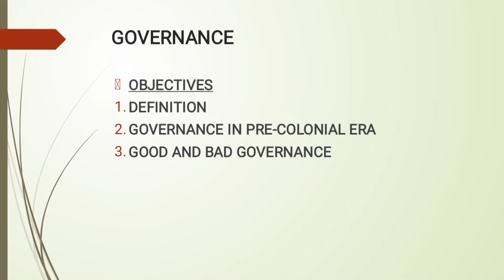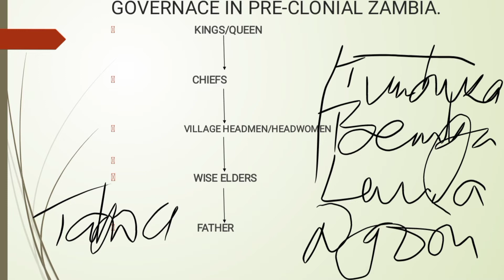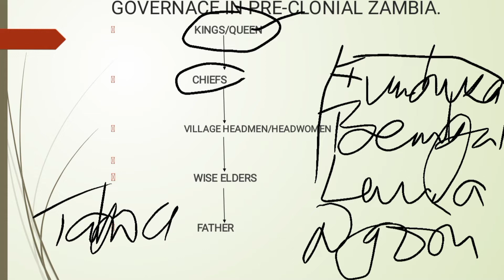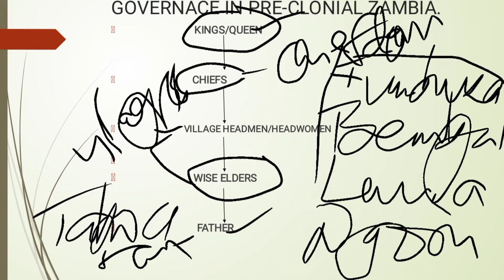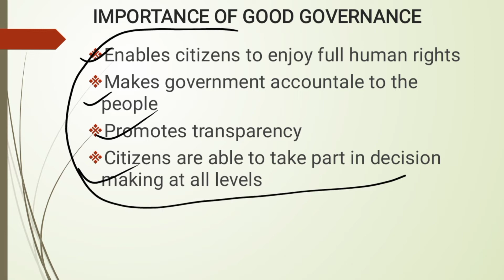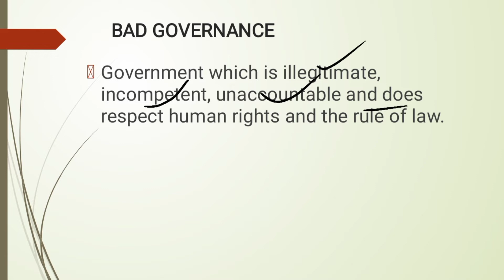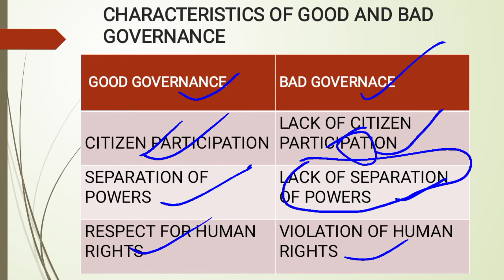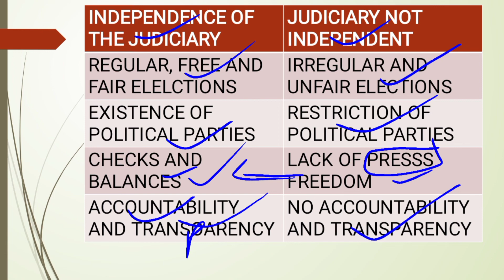GOOD AND BAD GOVERNANCE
Civic Education made simple by the perfect tutor.